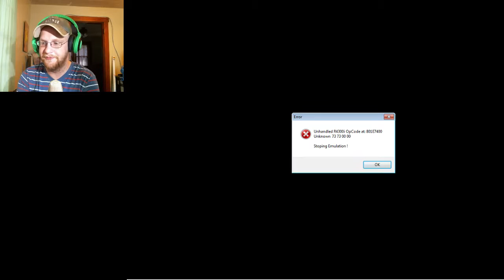Weekend Live Stream with the White Rabbit 10/4/15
Hey everyone! Here is my live stream from Twitch on 10/4/15! I played both The Legend of Zelda: Ocarina of Time and The Wind Waker due to the first one malfunctioning.